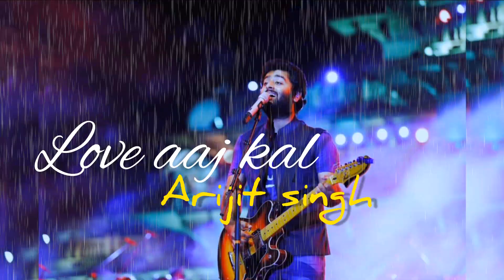Shayad || Love aaj kal || Kartik, Sara, Arushi, Pritam, Arijit Singh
Shayad || Love aaj kal || Arijit singh